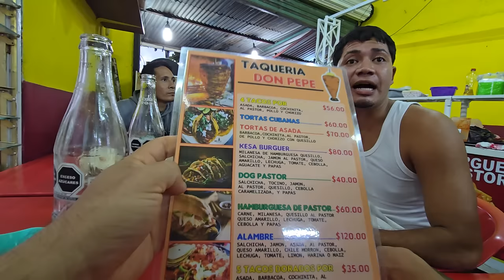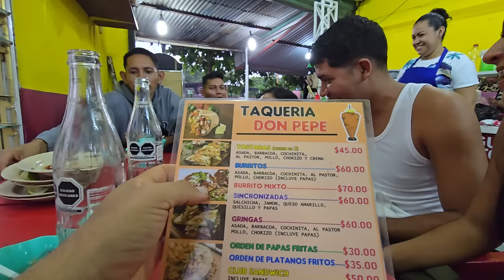Recibimos una queja de CAMILA, escuchá lo que le dijo a CAMARÓN | Pasamos por unos ricos TACOS.